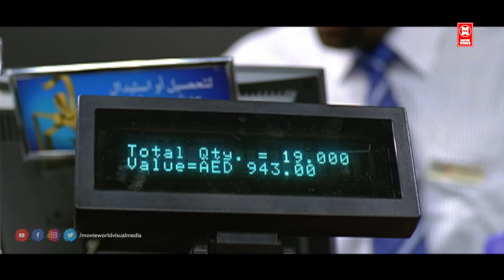"ഡ്രൈവിംഗ് ലൈസെൻസ് കിട്ടാൻ സൈക്കിൾ ബാലൻസ് മാത്രം മതി | Diamond Necklaces | Fahad Fazil | Anusree